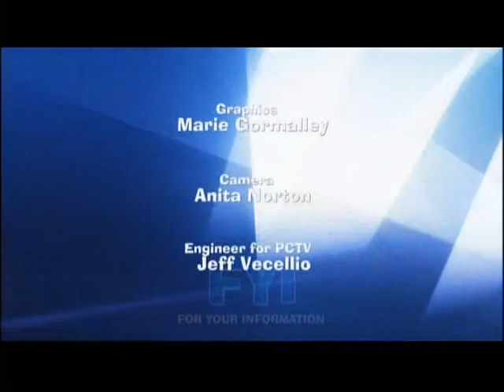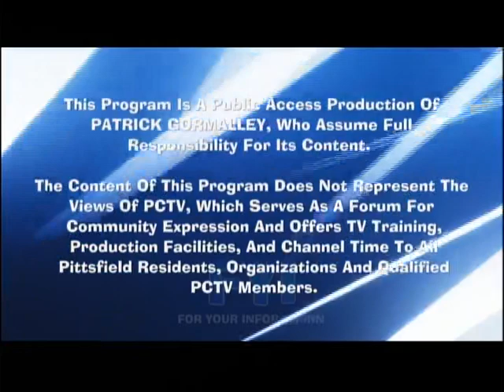Interview with BFHA President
Pittsfield Community Television program, FYI, guest discusses Berkshire Family History Association's history and mission.